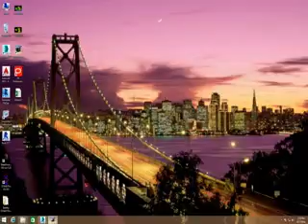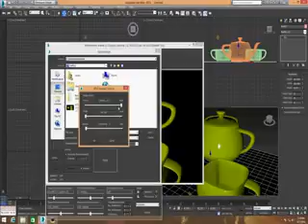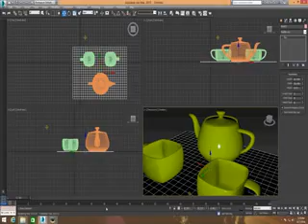soffa chair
This video gives you a clear idea of how a walk through creation is done with the help of revit architecture.
cad training centre in Chennai
ptc authorised training centre in Chennai
cadcam training institute in chennai.
autodesk authorised training centre in Chennai
cad training institute in Chennai
siemens authorized trianing centre in Chennai
computer institute for cad
autocad training institute in Chennai
caddcentre in chennai.